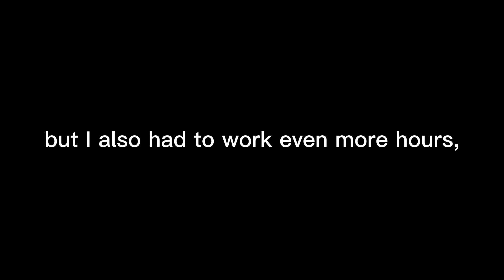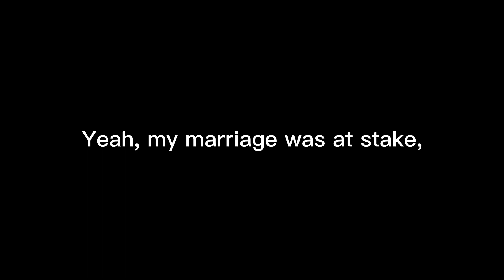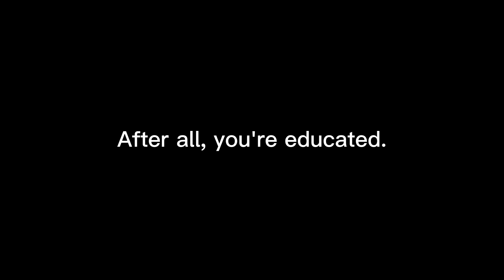Emotional English Conversation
Daily English Conversation Practice is a method of practicing English language skills on a regular basis by engaging in daily conversations with other speakers. It is an effective way to improve fluency, vocabulary, pronunciation, and overall confidence in speaking English.

The practice can be done in various ways, such as speaking with friends or family members who are native English speakers, participating in language exchange programs, attending conversation clubs, or using online platforms to connect with other learners and native speakers.

The topics of conversation can vary depending on the interests and goals of the participants, and may include everyday topics like weather, hobbies, work, or personal experiences. It is important to actively listen and engage in the conversation to develop better communication skills and to gain confidence in using the language.

Daily English Conversation Practice helps learners to become more comfortable and confident in using English in real-life situations, which can be helpful for academic, professional, and personal growth. Consistent practice is key to achieving fluency, and incorporating it into daily routines can lead to significant progress over time.